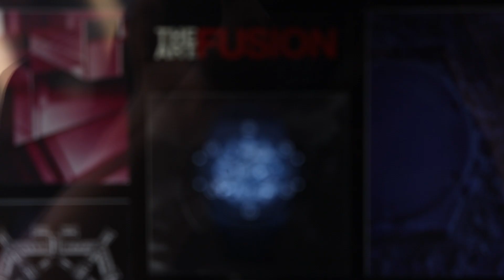ROX Presents... Edinburgh Festival Fringe 2021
It's good to be back.  After nearly a two year wait we returned to our Edinburgh boutique on George Street, Edinburgh to host our renowned ROX Fringe Party.  And what a night it was.

Clients and friends of the brand joined us for an evening of Diamonds & Thrills and a lot of much needed laughter.

Hosted by King of the Roast, Bruce Devlin, the evening saw four of this year's best Fringe acts come together for a night of comedy.  Joining us on stage were Marcel Lucont, Gary Little, Susie McCabe and Jamie Lucy.

Alongside the non stop laughs, guests sipped Moet & Chandon champagne and enjoyed canapes from new Edinburgh foodie sensation Aemilia.

The evening also provided us the perfect opportunity to unveil some of our new season diamond collections and showcase new watches from Hublot, Jacob & Co, Bvlgari and Roger Dubuis.